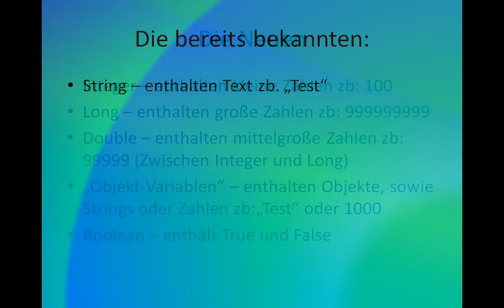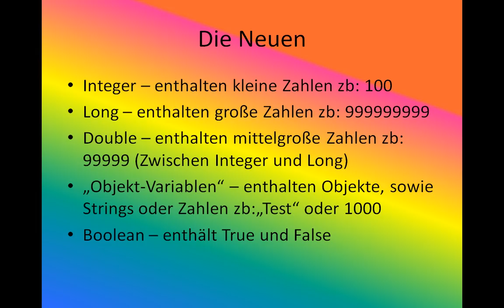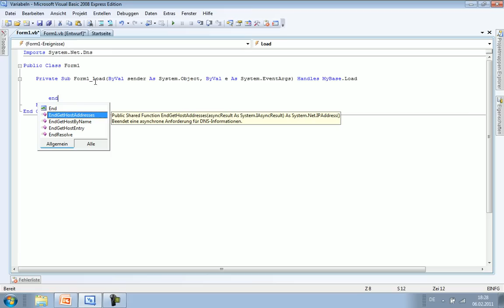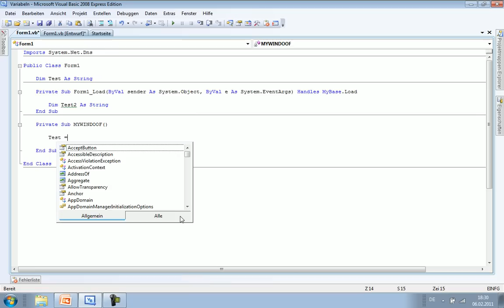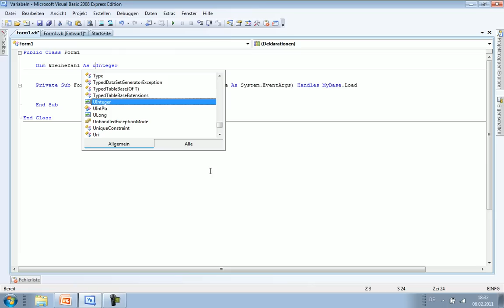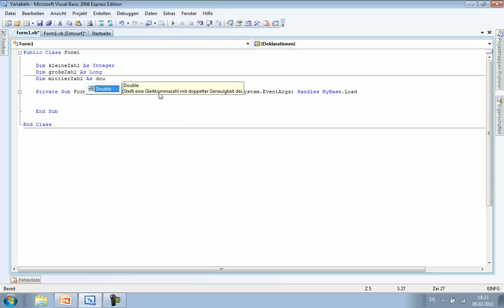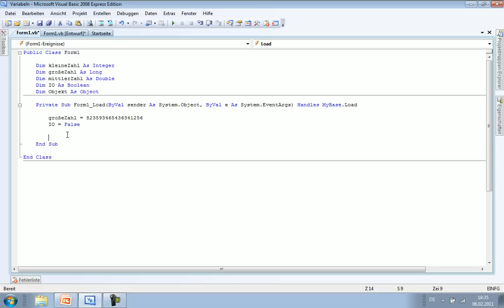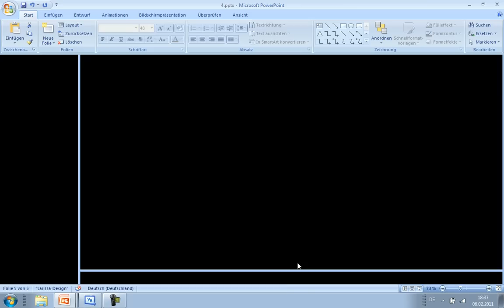4.Visual Basic 2008 Tutorial Variablen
In diesem Tutorial wird das Kapitel Variablen beendet.
Die verwendeten Variablen:
String (Bereits bekannt!!")
Integer
Long
Double
Boolean
"Objekt Variablen"